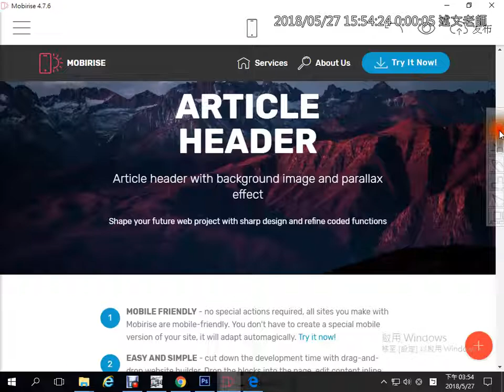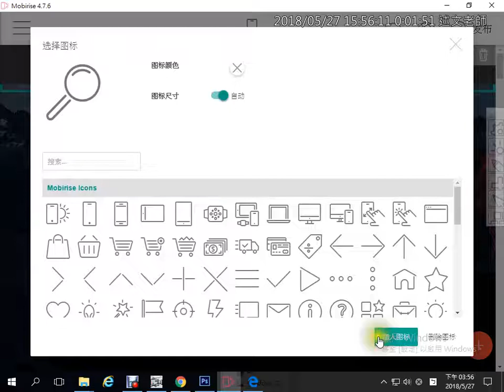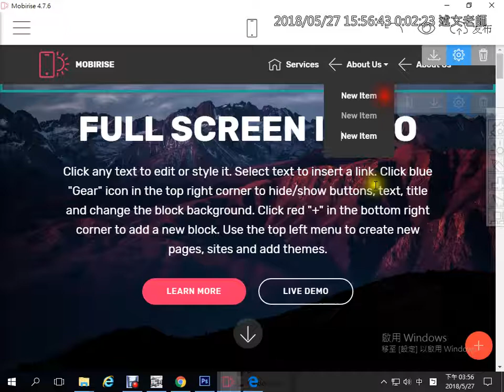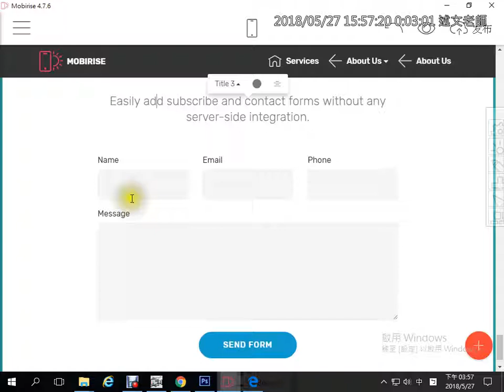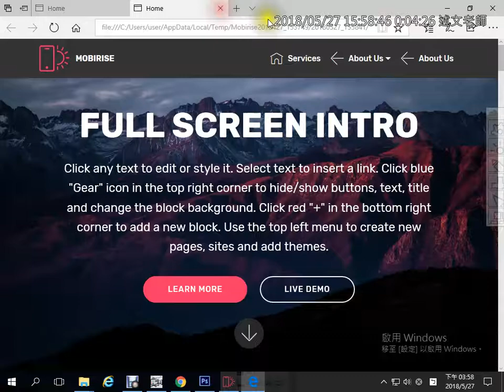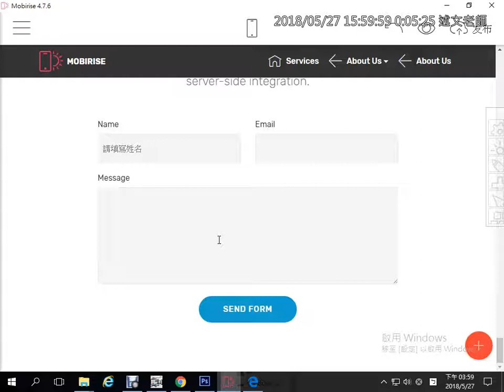23：Mobirise 表單的使用